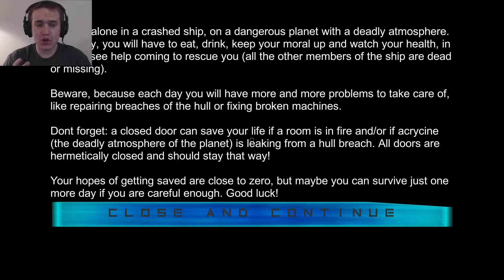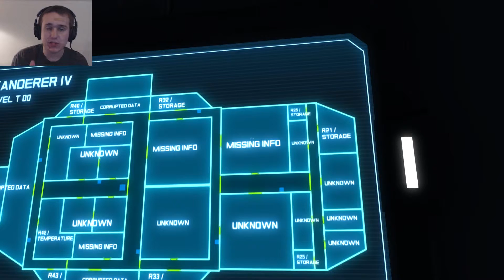STOP BEING ON FIRE! | Hull Breach Alpha Demo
Join me as I take a look at the alpha demo for Hull Breach, an up and coming indie simulation game about crash landing on an alien planet.